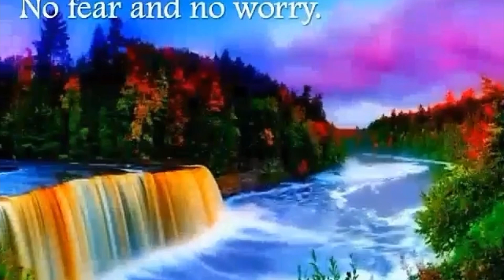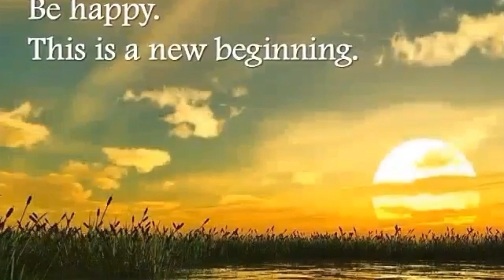The natures of beauty around us ai made blog 0083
The blessings beauty of nature in the entire planet ,that sometimes we took for granted.We must always remember we only live once and there’s no turning back.Love the earth ,protect the earth because this is our nest , our home.

By xuxiao